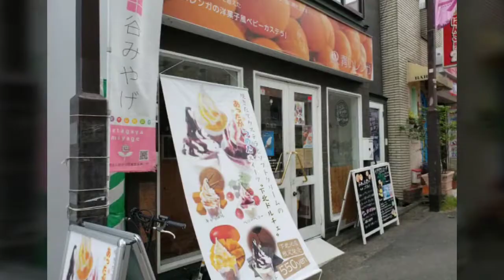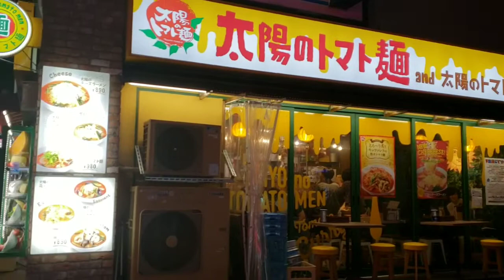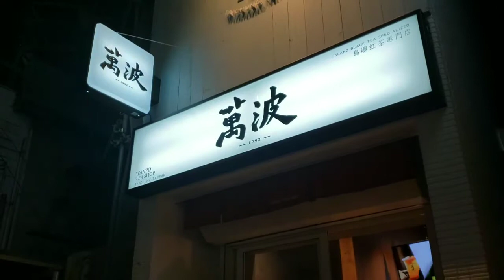Shimokitazawa Tokyo 下北沢 東京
Shimokitazawa Station Area Tokyo 下北沢 東京